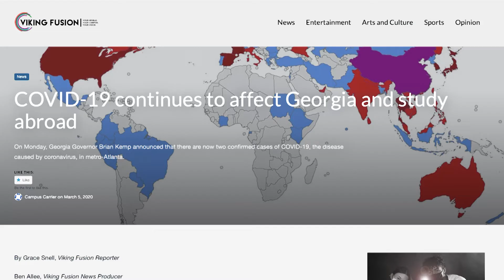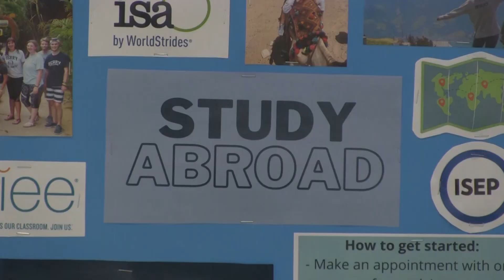International experiences continue despite pandemic hold-ups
Two years after COVID-19 spread to the U.S., students and faculty discuss the benefits and challenges of studying abroad amid the current crisis.